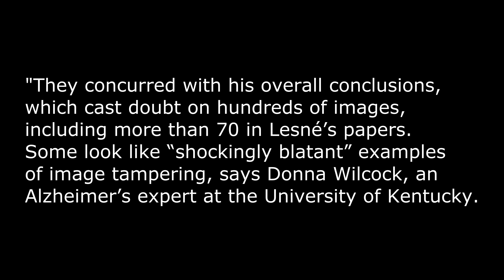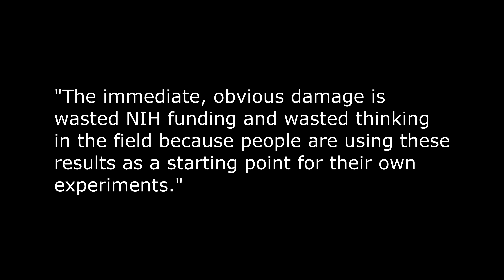This is science?! 🤬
So, it appears that scientists may not be the paragons of virtues they are made out to be.